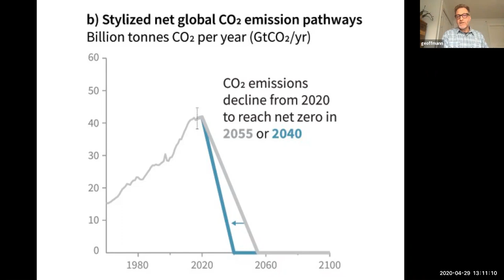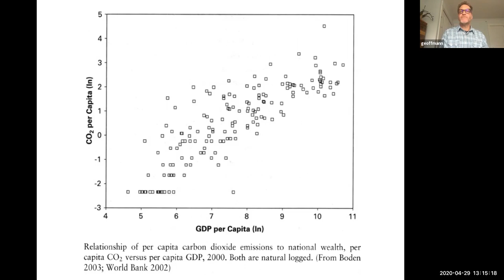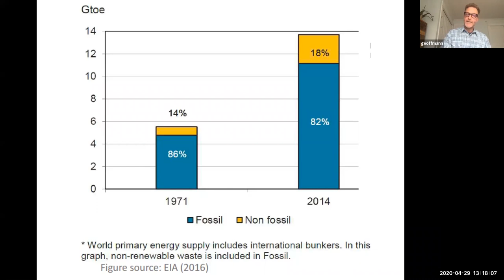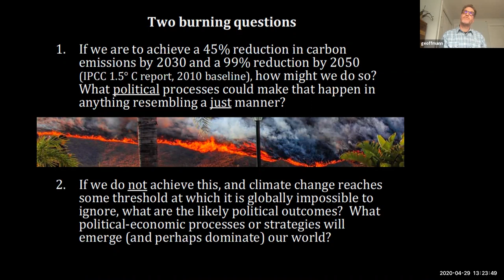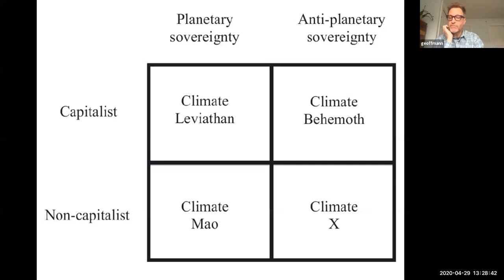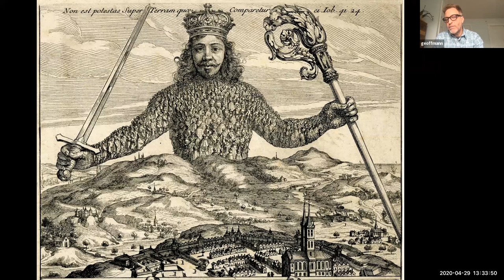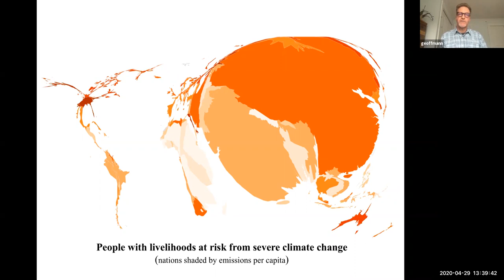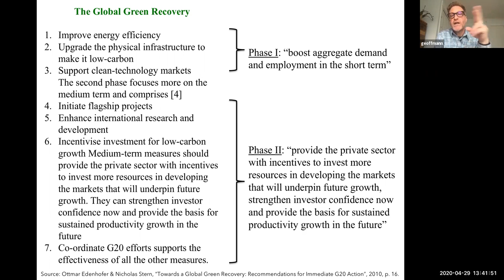[Geoff Mann] Extreme Climate Change in a Post COVID 19 World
Please join us for a discussion with Geoff Mann, INET Senior Fellow and author of Climate Leviathan: A Political Theory of Our Planetary Future, on how the coronavirus pandemic might (or might not) teach us to prepare for a life on an increasingly hot planet.

While the urgency of the climate challenge has not diminished, the coronavirus pandemic, and the wide range of responses on the part of various states and national economies, has taken center stage. Some are even calling it a “dress rehearsal” if, for example, global ecology were to pass some threshold or tipping point. The parallels may not be clear, but COVID-19 provides a new lens, and new material, with which to take account of where we may be headed.

This discussion will begin with an introduction to the ideas presented in Climate Leviathan, with some updated reflections, and then turn to the possible lessons from the pandemic.

About the Speaker: Geoff Mann is an INET Senior Fellow, Professor at Simon Frasier University in British Columbia, and author of numerous books. His works include In the Long Run We Are All Dead: Keynesianism, Political Economy and Revolution and Climate Leviathan: A Political Theory of Our Planetary Future. For several years he has researched the political-economic and geopolitical futures that might emerge in a world subject to extreme climate change.